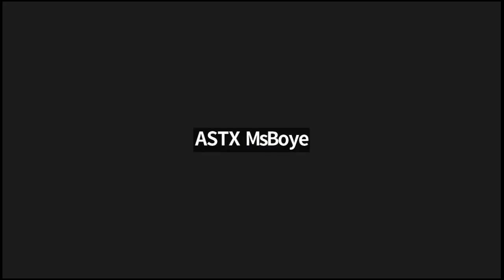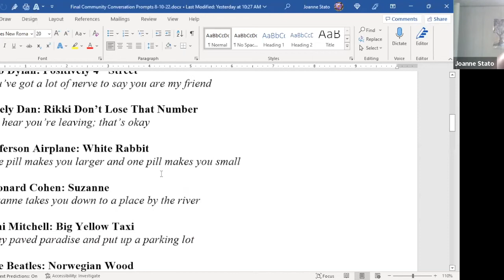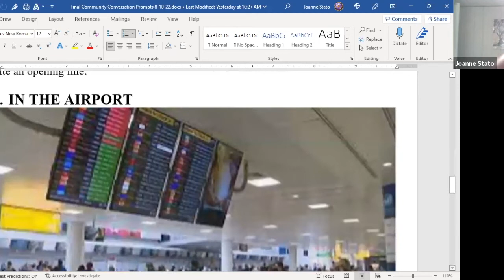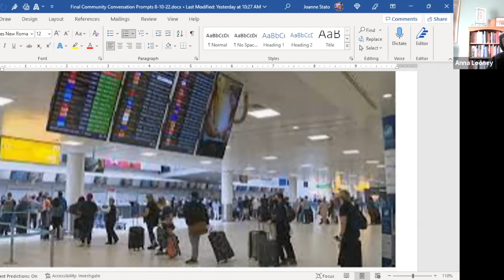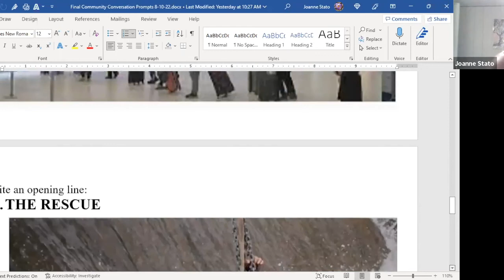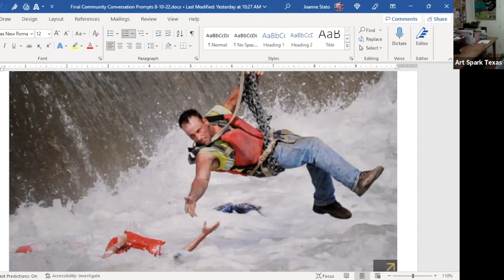Community Conversation with Joanne Stato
A conversation with songwriter Joanne Stato, with a group writing exercise.